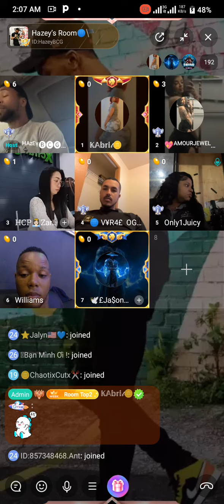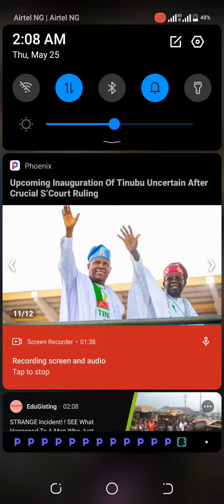meet me and my guys